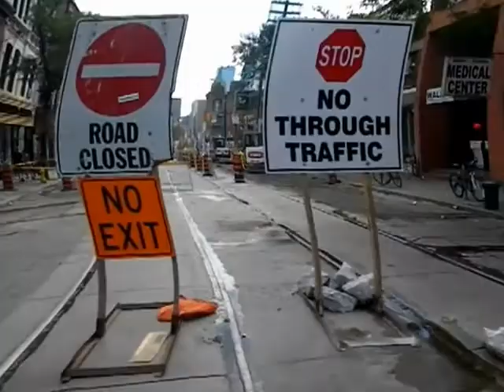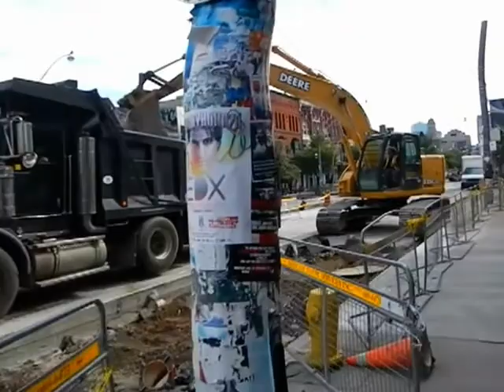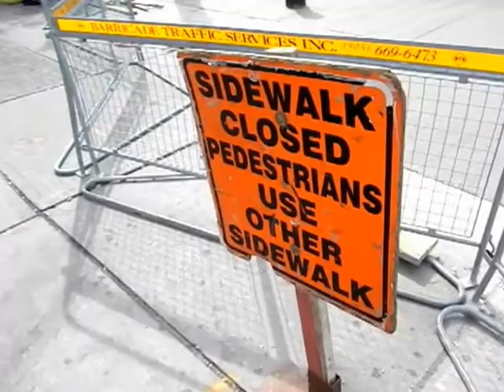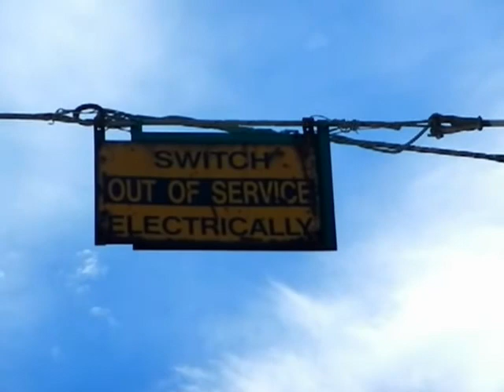HiMY SYeD--TTC Streetcar Track Reconstruction Queen Spadina Intersection Toronto Friday July 20 2012